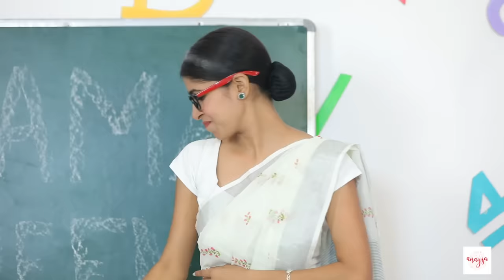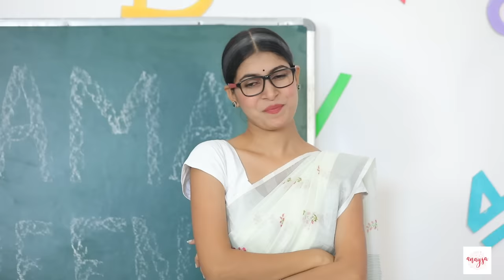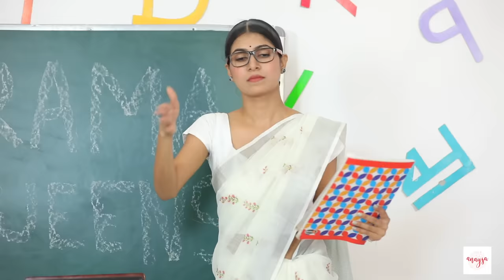BACK TO SCHOOL - Teenager Life Saving Hacks | Anaysa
School to hum daily jaate hai lekin Anaysa ke school hacks jo specially teenagers ke liye hai wo daily nahi aate, to achhe students ki tarah jaldiiiiii se jaake Video ko Like, Share and Channel ko Subscribe karo and Video enjoy karo...

CREDITS:
Artists: Jeetusri, Sapna, Anupama, Shubhi, Danish.
Director- Vikram Choudhary
Assistant Director: Akanksha Pal
Written by: Akanksha Pal
DOP & Cameramen: Deepak Mathuriya & Premjeet
Support Staff : Rita, Ujagar, Tilak & Kiran
Editing : Tushar Panchal
Promotions: Shubhi Luthra
Channel Head: Shruti Anand & Vikram Choudhary

~ XoXo
~ Anaysa

ABOUT ANAYSA:
Discover the best styling hacks, makeup hacks, beauty hacks, safety hacks, lifehacks, photography hacks, DIY projects & DIY activities, tutorials, How-To Videos, Handcrafted items, phone photography hacks and all other brilliant ideas that are tried and tested, with a punch of comedy to keep you entertained. On Anaysa, our two witty girls, Bharti & Jeetu share with you some fun challenges, dares & do experiments as well as all types of 5-minute hacks & do fashion hauls & beauty hauls while reviewing fashion & beauty products. Anaysa keeps you entertained all the way. If you love binge-watching girl hacks & lifestyle hacks in general, then you won't be able to stop binge-watching our videos either. Not only that, Bharti & Jeetu also do some dares and test the most viral hacks that are trending on the internet so you don't have to. Save your time, efforts & money by watching our tried & tested hack videos, learn the latest fashion, beauty & makeup trend videos, lifestyle hacks, hair care tips & tricks in listicle format videos with a high dose of comedy & entertainment, on every Monday & Friday 5:30 PM.

SpiceUp is a digital media company that owns six YouTube channels, including Anaysa, Anaysa shorts, Spiceup Gamerz, Shruti Arjun Anand, DIY Queen & Toy Stars.